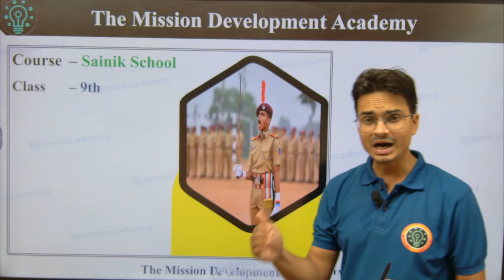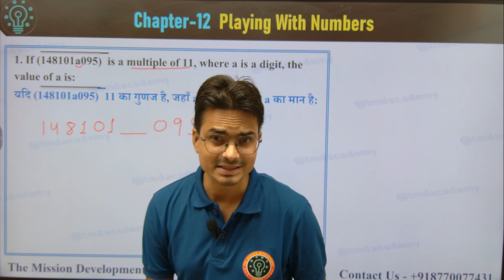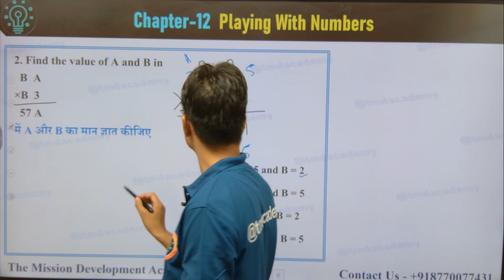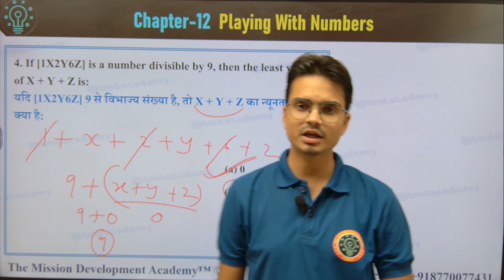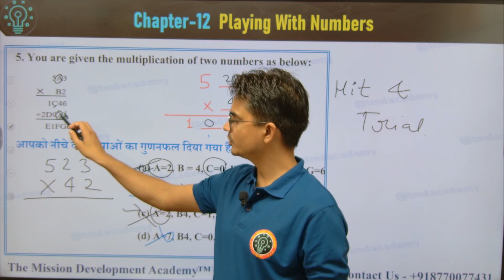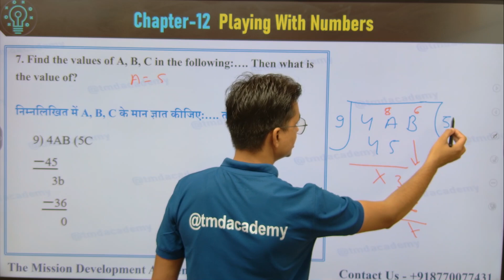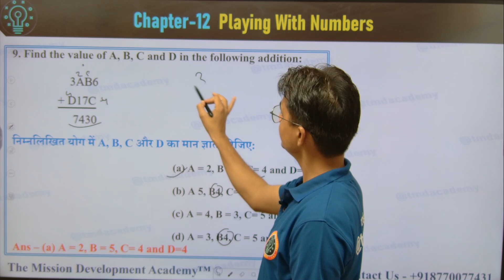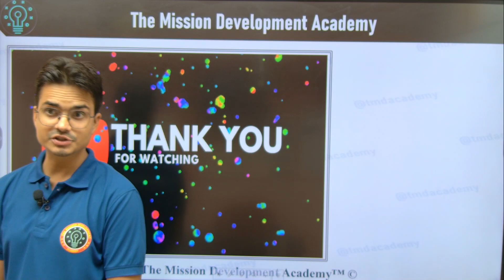Target Batch 9th 2025 Question Chapter 12 : Playing With Numbers 📚➗ | Class 9th 📚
This course is specially designed for students aspiring to crack the entrance exam for Sainik School 9th grade admission in 2025. Our comprehensive program focuses on providing a strong foundation in all the subjects covered in the entrance exam.

sainik_sainik_class_9_2025 rashtriya_military_school_class_9 central_hindu_school_class_9 Course- Key Points: ✔️ Overview of the Sainik School, RMS, and Central Hindu School Entrance Exams 📚 Subject-wise Study Tips and Exam Strategies 🗂️ Recommended Study Materials and Resources 💡 Time Management Techniques 🧠 Effective Problem-Solving Approaches "For additional resources and study materials related to this topic, visit our website 🌐 and connect with us on WhatsApp at 📱 for updates and discussion.